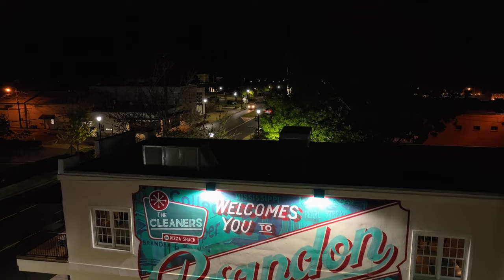Downtown Brandon Mississippi Drone Videography - DJI Mavic 3 Classic Night Mode 4K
Some night drone footage of downtown Brandon, Mississippi showing a few of the local businesses. Drone used was a DJI Mavic 3 Classic with the integrated "night mode" at 4K 30 fps.